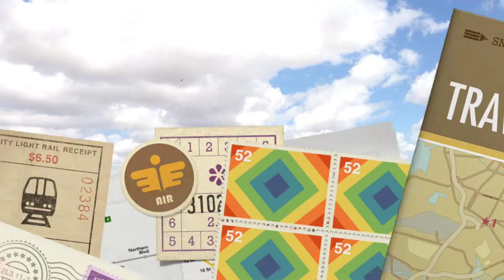Cloud Motion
ضاحية عبدالله المبارك